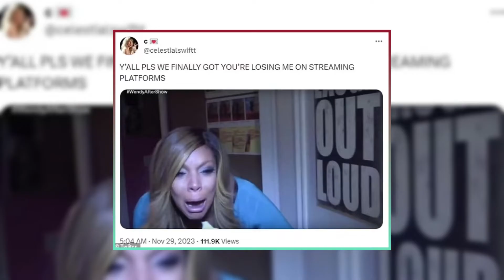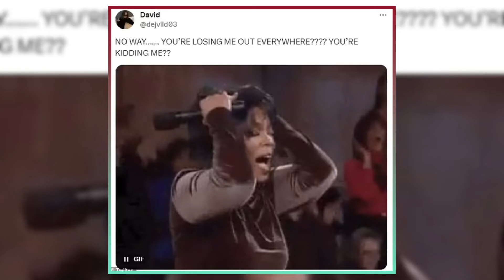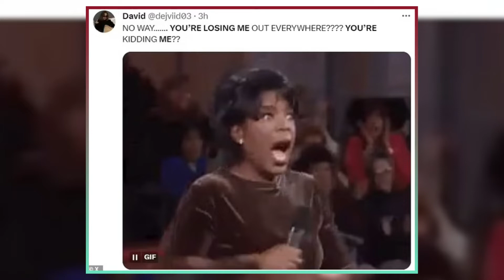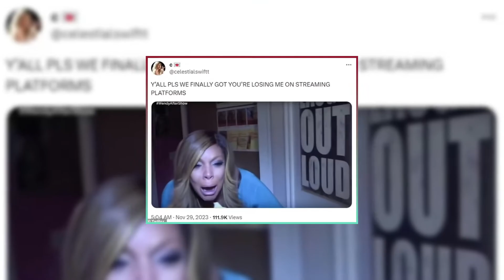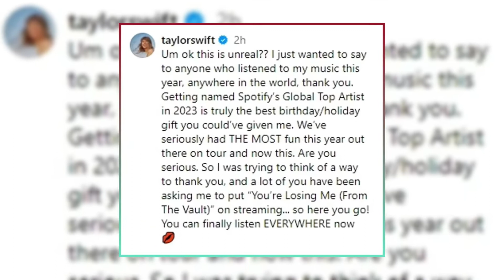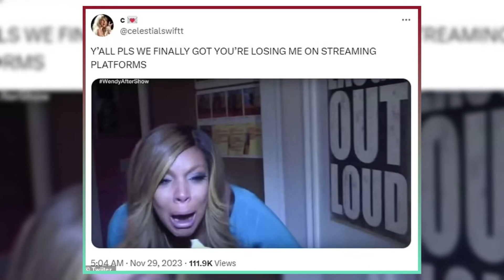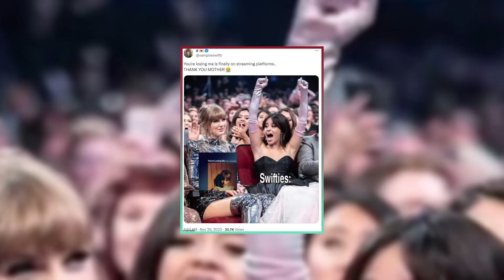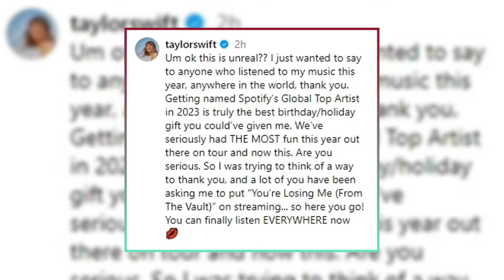How Taylor Swift’s You’re Losing Me Shook the Music Industry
In this video, we will talk about Taylor Swift’s From The Vault track You’re Losing Me, which was finally released on streaming services after being available only on her web store for months. We will also discuss how this song relates to her break-up with Joe Alwyn, and how she became Spotify’s Global Top Artist in 2023.

You’re Losing Me is one of the six unreleased songs that Taylor Swift included in her re-recorded version of her 2017 album Reputation, which she released in May 2023. The song is a powerful break-up anthem that features lyrics such as “You’re losing me, you’re losing me / You don’t even see what you’re doing to me / You’re losing me, you’re losing me / And I don’t wanna be just another memory”. Fans have speculated that the song is about her split with Joe Alwyn, who she dated for six years before ending their relationship in October 2022.

The song was initially released as a digital download on Taylor Swift’s official web store, along with the other five From The Vault tracks, as a way to prevent her former label Big Machine Records from profiting from her music. However, on November 30, 2023, Taylor Swift surprised her fans by announcing that You’re Losing Me and the other five songs were now available on Spotify, Apple Music, and other streaming platforms. She wrote on her social media accounts: “Surprise! You’re Losing Me and the rest of the From The Vault songs are now on streaming services. Thank you for waiting patiently and supporting me through this journey. I hope you enjoy these songs as much as I do.”

Swifties were overjoyed with the news and quickly streamed the song, making it the number one trending song on Spotify and YouTube. The song also received positive reviews from critics, who praised Taylor Swift’s vocals, lyrics, and production. Some fans also shared their reactions on various platforms, such as Instagram, Twitter, and Instagram Stories. Some fans expressed mixed feelings about Taylor Swift’s relationship with Joe Alwyn, while others expressed happiness at the release and criticized Joe Alwyn for losing Taylor Swift.

Taylor Swift also celebrated her achievement by expressing gratitude to those who listened to her music this year, stating that it was the best birthday/holiday gift they could have given her. She also mentioned that she had had the most fun on tour this year and that she wanted to thank everyone who came to her shows. Taylor Swift turned 34 on December 13, 2023, and received many birthday wishes from her fans and fellow artists.

In addition to the UK, Taylor Swift also came out on top internationally, with Spotify naming her as the Global Top Artist in 2023. She beat Bad Bunny, who was the most listened to artist globally in 2022, and landed in second place this year. The Weeknd’s album Starboy was the fourth most streamed album globally, while SZA, who rocked the R&B genre with her critically acclaimed album SOS, was the eighth most streamed artist globally.

Taylor Swift also had major success with two songs, Cruel Summer and Anti-Hero, which both placed sixth and tenth on the list of the most streamed songs globally. Cruel Summer was the lead single from her 2019 album Lover, which she re-recorded and released in April 2023. Anti-Hero was a collaboration with Ed Sheeran, which was released as a single in September 2023 and featured on his album Equals. Miley Cyrus’s Flowers and SZA’s Kill Bill and As It Was were also ranked as the most listened to songs worldwide.

That’s all for today’s video. We hope you enjoyed it and learned something new. Bye!